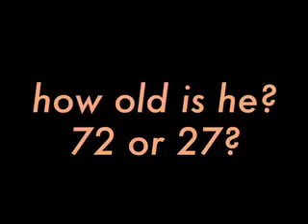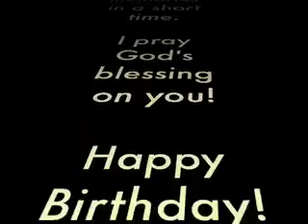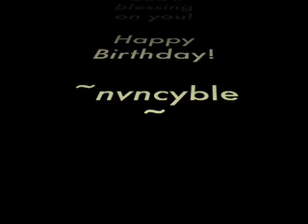That Thursday Dude!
ALonzo only you can make me come out of resting and healing! I love you co star and know that many more memories are to be made!